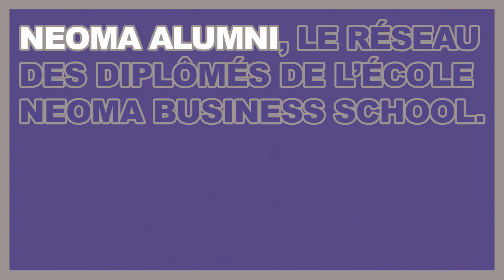AEROW - Leader français de l'ingénierie documentaire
Merci à Marc Wolff (Sup de Co 1999) pour cet interview.
NEOMA ALUMNI est l'association des diplômés de NEOMA Business School. Nous sommes partenaires des alumni de l'école et de leur rayonnement.